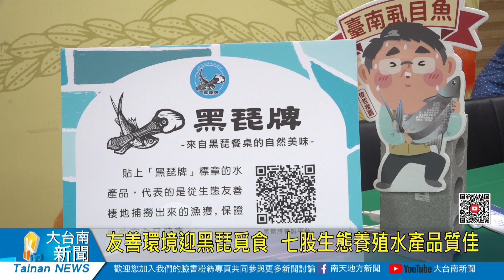友善環境迎黑琵覓食 七股生態養殖水產品質佳20230628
臺南七股沿海養殖魚塭是每年秋冬黑面琵鷺來臺度冬的重要棲地，在地漁民生態友善的養殖型態，不僅讓沿海魚塭成為冬候鳥的餐盤，也孕育出無數鮮美可口的水產。今年七股地區共有5位漁民、19項產品榮獲台江國家公園管理處「黑琵牌商標」及內政部「濕地標章」雙重授權，是人與大自然和諧共處最佳典範。